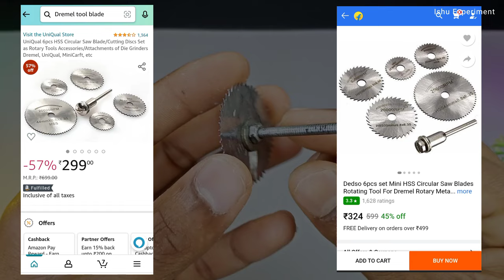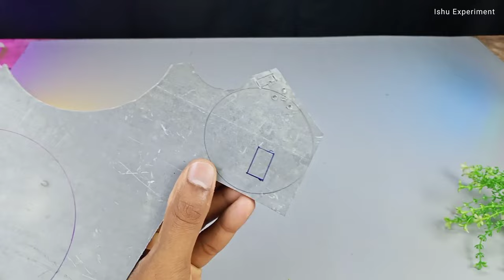₹5 में बनाएं Cutting Blade | How to make circular saw blade for Dremel rotary tool summer experiment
Hello guys, aaj ki is video mein  Ghar per rotary Dremel tool ke liye circular saw blade banana sikhenge. Is rotary saw blade ko wastage material se banaya hai. Friends is Homemade cutting blade se wood, PVC pipe, PVC sheet, MDF board, plastic ki cutting kar sakte hain. More information ke liye video complete dekhe.

Hello friends welcome to Ishu experiment new video. In this video I will show you "How to make circular saw blade for dremel tool at home".  Friends, I have made this saw blade from wastage material, you can easily cut wood, mdf board, pvc pipe and pvc sheets with this dremel rotary saw blade.